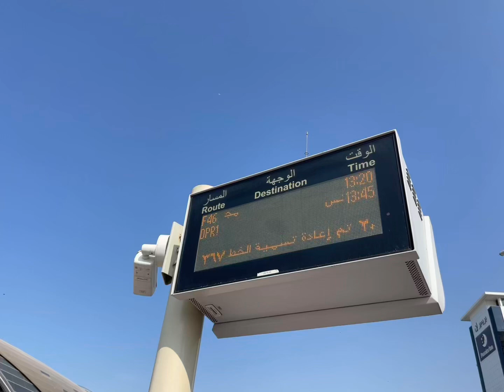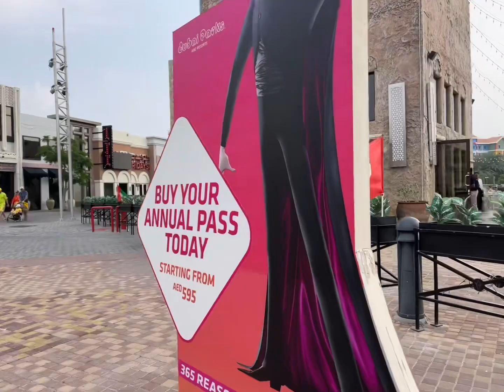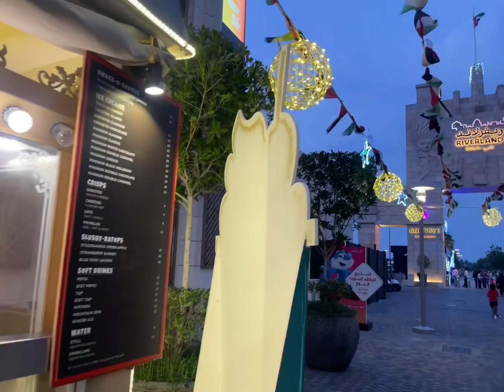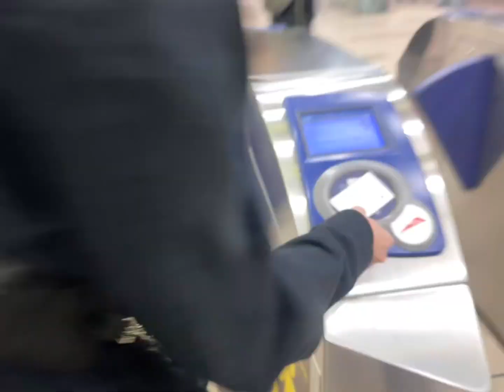IBN BATUTA BUS TERMINAL GOING TO RIVERLAND DUBAI{ BUS TRANSPORTATION}